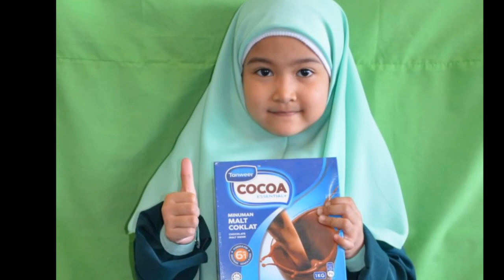Ustaz Kamalulhysham Suhut @UKH | Penyucian Jiwa Bhg 2